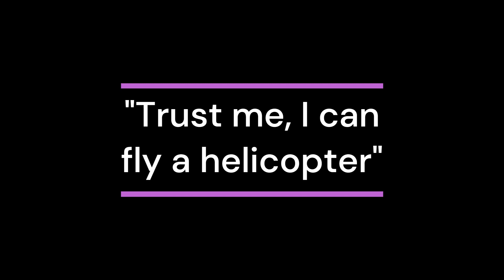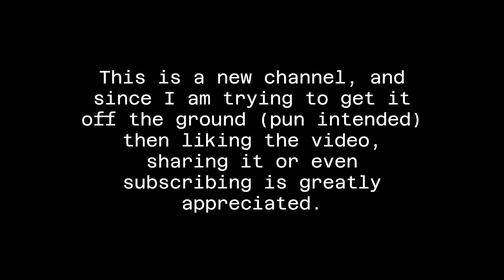We All Know These Types of People... Flight Sim Stereotypes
Made in Geo FS flight simulator.

Hi, hope you enjoy this video, it took me a while to make.